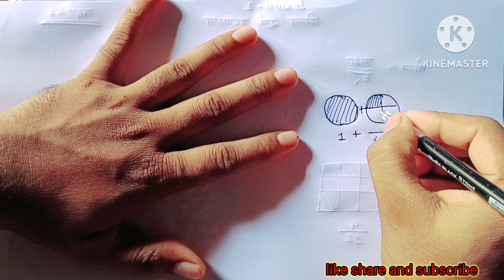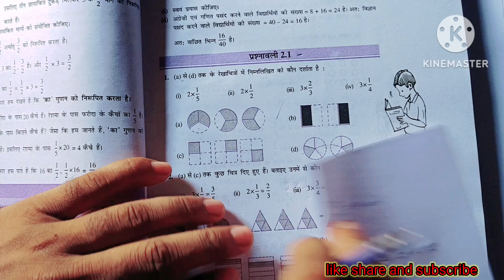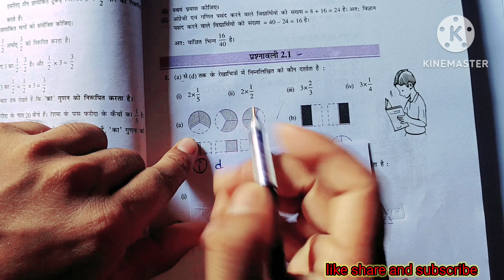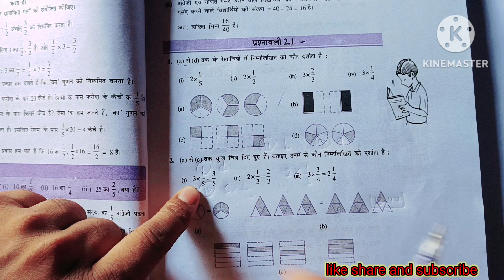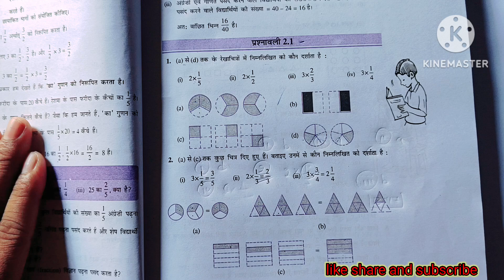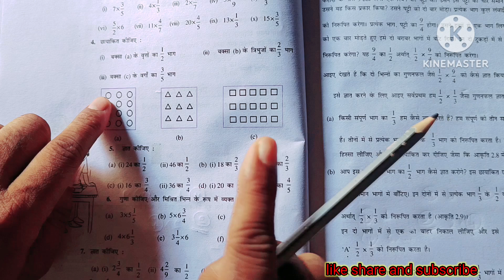Ncert maths class 7th exercise 2.1 का सम्पूर्ण हल by Pankaj Seth sir